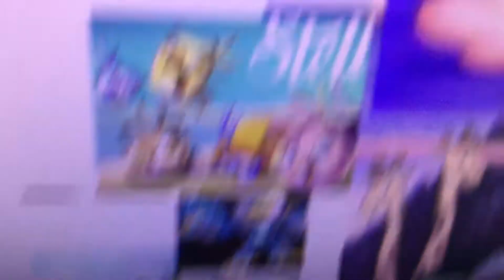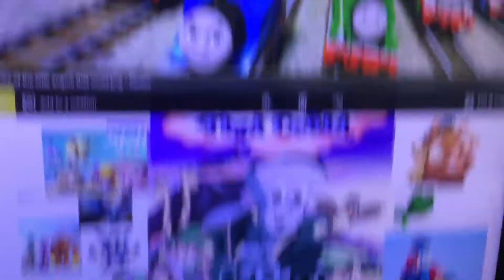Wishes Skylanders adventure music video